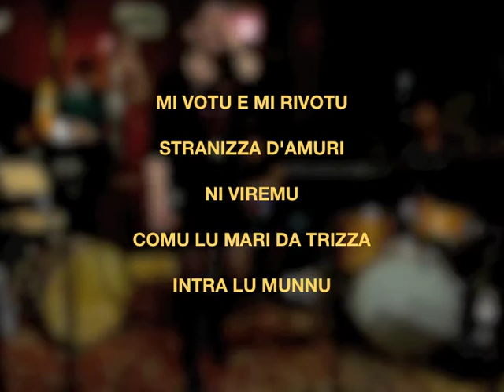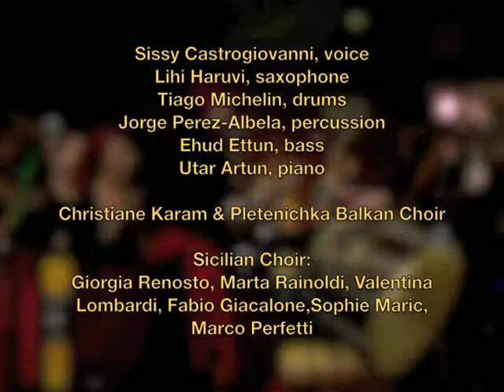Sissy Castrogiovanni @ LilyPad - Medley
Excerpts of Sissy Castrogiovanni performance at LilyPad, Cambridge MA, on March 2014.

Songs:
-Mi votu e mi rivotu
-Stranizza d'amuri
-Ni Viremu
-Comu lu mari da trizza
-Intra lu munnu

Sissy Castrogiovanni, voice
Utar Artun, piano
Lihi Haruvi, saxophone
Ehud Ettun, bass
Jorge Perez-Albela, percussion

Christiane Karam & Pletenichka Balkan Choir

Sicilian Choir:
Giorgia Renosto
Sophie Maric
Marta Rainoldi
Fabio Giacalone
Marco Perfetti
Valentina Lombardi